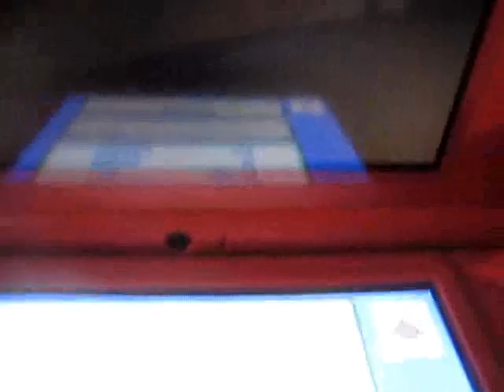Pokemon Wi-Fi Battle #6: Rekhyt Vs.RobotnikIsSexy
I'm feeling a bit hyper and this will be my battle video #6!  Soon, not before too long, I hope to have at least 20 or so battle vids up so I look less like a total YouTube noob (my correct grammer probably doesn't help, either).

So this was a Wi-Fi, level 50 all battle, which I hadn't noticed until watching the replay again.  Level 50 all apparently has a SLIGHTLY different metagame than level 100 all which can get some people's panties in a bunch, but frankly I didn't even notice.  Not being a stranger to level 50 all, being a longtime PBR player, I didn't really have a huge problem with it.  One big bonus to it you might notice is that the friggin' health bars drain a lot faster!